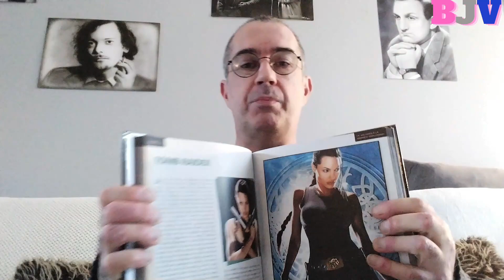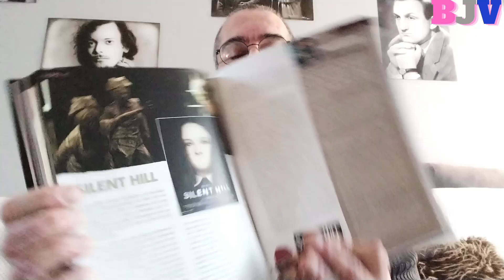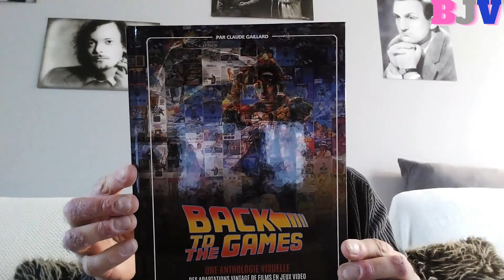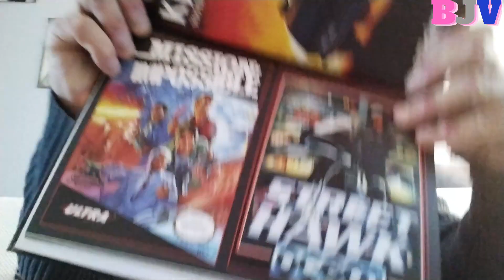Gaming Goes To Hollywood (Omaké Books) - Découverte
On découvre ensemble l'ouvrage :
Gaming Goes To Hollywood édité par Omaké Books
Ouvrage qui explore les curieuses interactions qu’entretiennent le 7ème art et les jeux vidéo depuis les années 70/80 jusqu' aux récents blockbusters hollywoodiens, en passant par les séries TV animées, les expérimentations asiatiques, les essais français et même les séries B (ou Z)